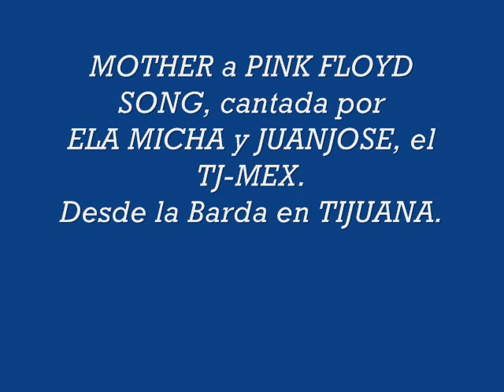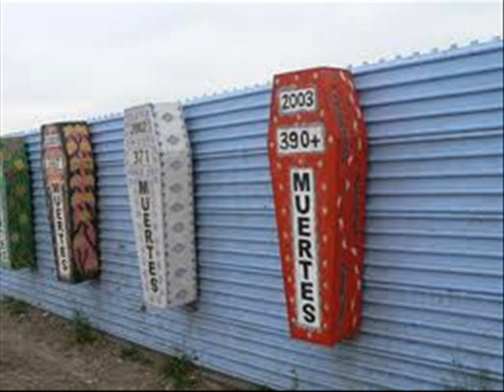MOTHER PinkFloyd cover, Ela y JJ TJ-MEX R & B Collection,Tijuana musica que escuche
Cancion de the WALL, Pink Floyd , cantan ELA MICHA y JUANJOSE, desde Tijuana ,Cover pista cdg.